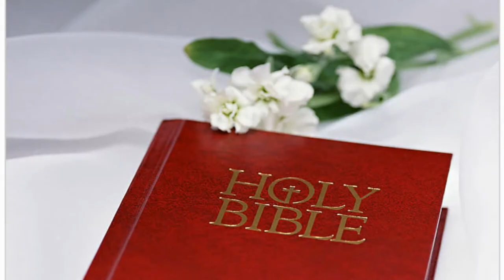JC Wedding Photography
Wedding Photography MV